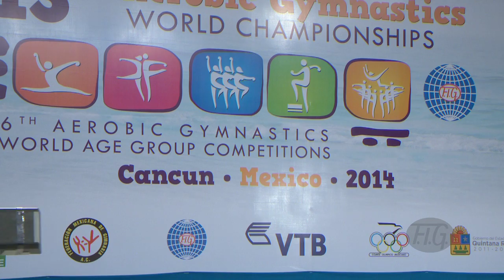FRANCE Step -- 2014 Aerobic Worlds, Cancun (MEX), Qualifications -- We are Gymnastics !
FIG Official - 13th Aerobic Gymnastics World Championships, Cancun (MEX), June 27 - 29, 2014. France (Clara Baraquet, David Orta, Mathieu Deliers, Océane Ropital, Gavin Jourdan, Laurena Giunipero, Jonathan Gajdane, Nicolas Garavel), Step Qualifications : 17.850 (Artistic : 9.050, Execution : 8.800). Rank : 2 (qualified for final).